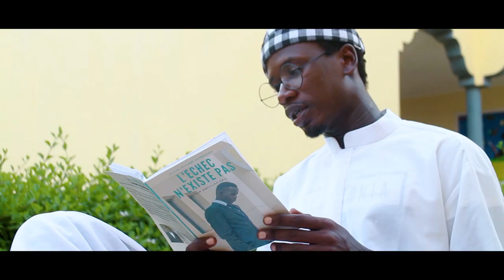Heftine ( Mami Souré) Video Officielle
HEFTINE artiste du label LAMPRO STUDIO
Titre MAMI SOURÉ
Casting: Maita

Directed by : LAMPRO STUDIO (Dj laws)
assistant realisateur : Dev et jam

Mix mastering : Lampro Studio (Heftine et Dj laws)
Compositeur:  Big Mind

Makeup: Djenaba N'dongo